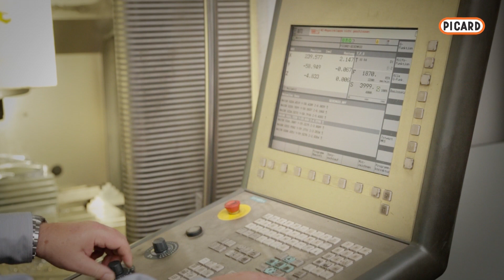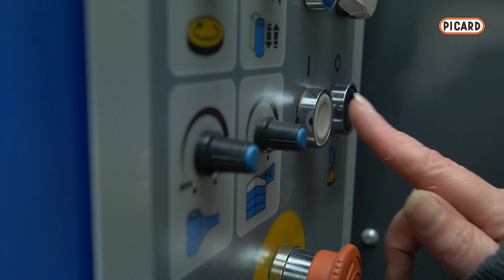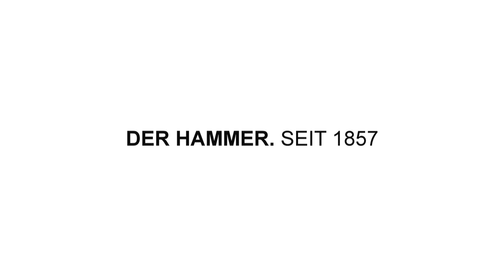PICARD Imagefilm 2023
Einblick in die PICARD-Fertigung.